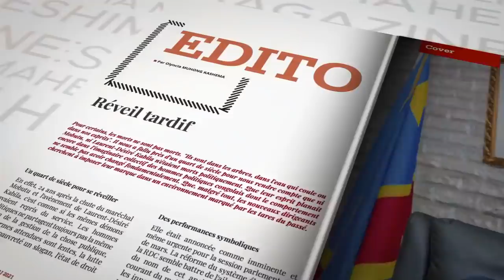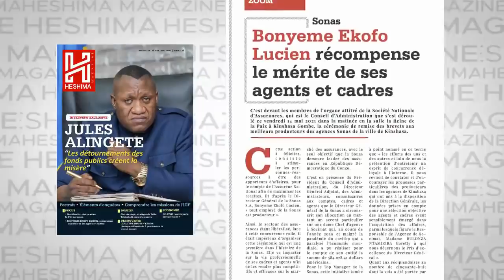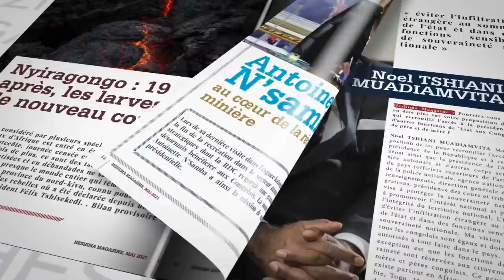PREMIERES IMAGES DE MAITRE JOEL KTENGE DEPUIS LA TGI GOMBE AFFAIRE KALEV ET PRESENTE SES EXCUSES .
URGENT AFFAIRE KALEV MUTOND : LES PREMIERES IMAGES DE MAITRE JOEL KITENGE DEPUIS LA TGI GOMBE ET PRESENTE SES EXCUSES AUX AUTORITES JUDICAIRES ET LE CORPS DE LA MAGISTRATURE FACE A SES PROPOS OFFENSIFS PENDANT SON ENREGISTREMENT